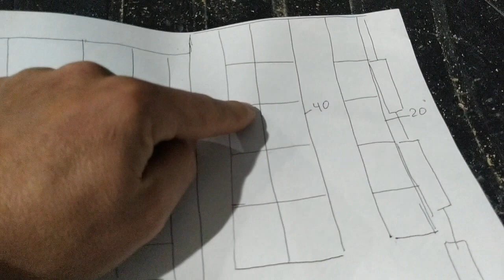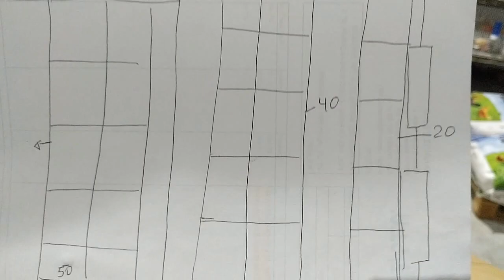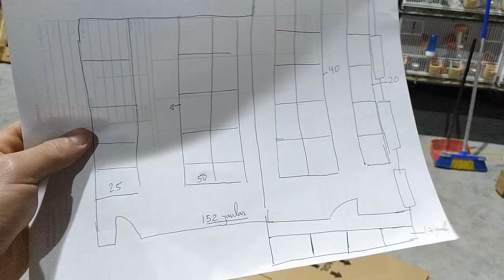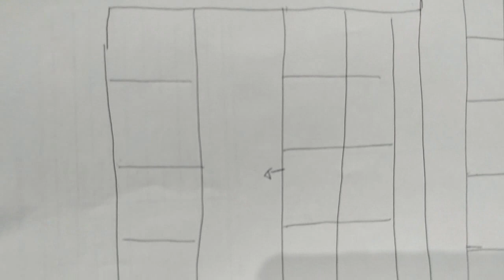EL CRIADERO SE VA ALA MIERD.. POR EL CORONAVIRUS